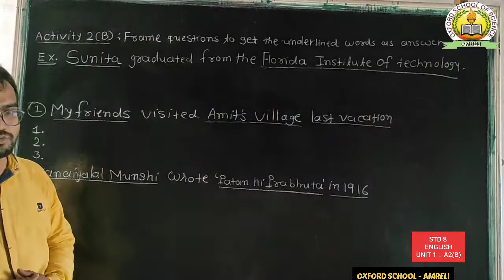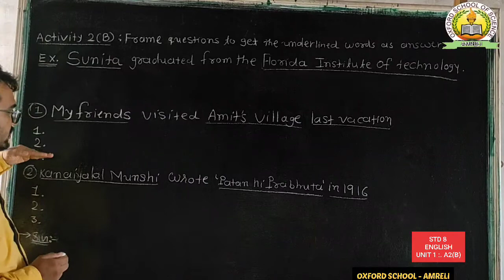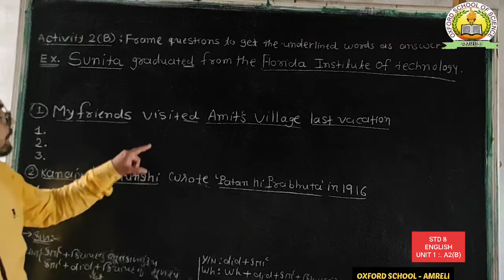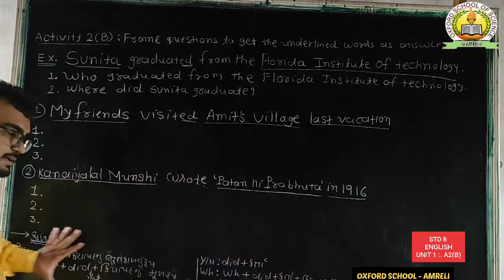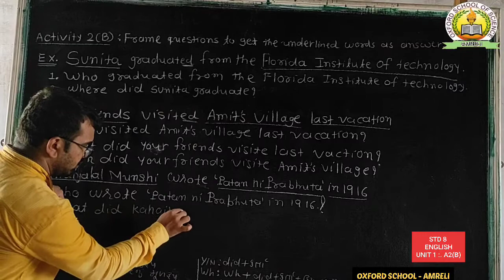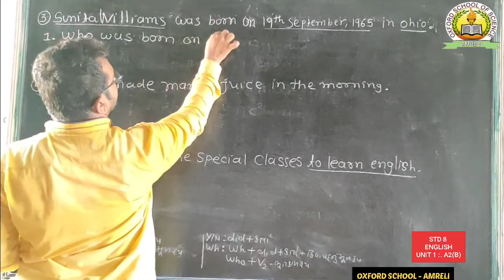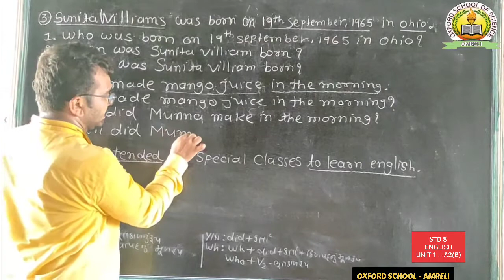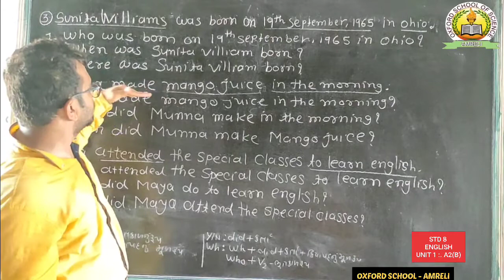[12-06] STD 8 SEM 1 UNIT 1 PART 2